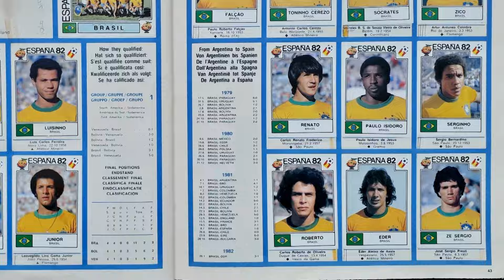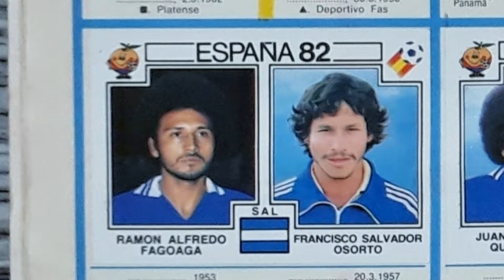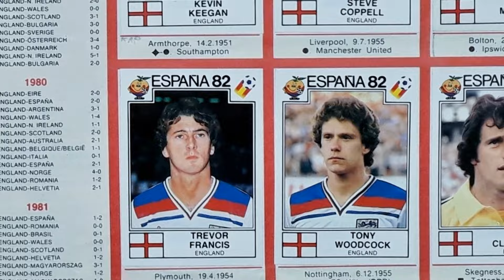R.I.P. Dead football players in Panini Album "Espana 82" (PART 6/6) 2023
This is a tribute video to the deceased football players, who are featured in the Panini FIFA World Cup Album "Espana 82".

Part 6 of 6 shows the players, who died in 2023, in chronological order of their date of death.